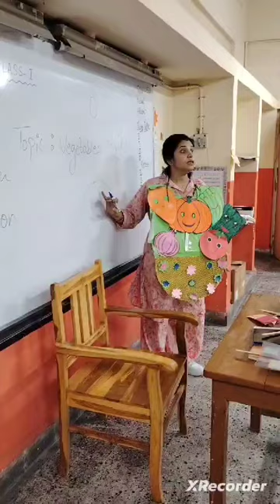Vegetable , class 1 , using puppet theatre and other TLM. PM SHRI KENDRIYA VIDYALAYA IIT POWAI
PM SHRI KENDRIYA VIDYALAYA IIT POWAI
Title : Vegetable
 class 1
 Teacher uses puppet theatre, finger puppets vegetable cut outs and varoius other tlms to achieve the targeted learning outcomes